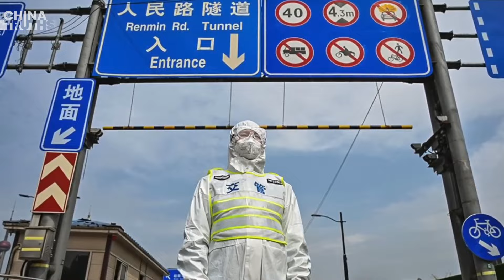Warga di China Frustasi, Hingga Membuang-buang Uang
Seorang warga di Guangdong melemparkan sejumlah besar uang tunai dari balkon lantai tiga.

Sebuah video yang beredar online menggambarkan seorang warga komunitas Taman ShanJing di sedang melemparkan sejumlah besar uang tunai dari balkon mereka.

Semua Uang tunai itu berserakan di lantai, tapi warga sekitar menahan diri untuk tidak mengambilnya.

Pedagang lokal yang hadir di lokasi kejadian memberi tahu media China, bahwa memang ada orang yang melemparkan uang pada saat itu, namun mereka tidak tahu alasannya,  dan tidak ada seorang pun yang mengambil uang tersebut di lokasi kejadian.

Sejak awal epidemi, insiden pelemparan uang terus terjadi di daratan China.